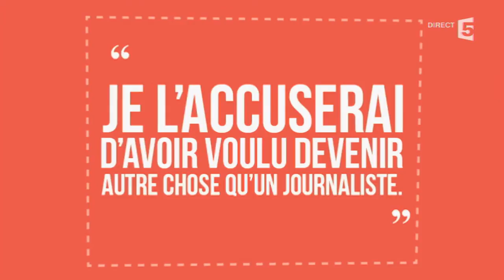Christophe Hondelatte en pause pour la chanson - C à vous - 17/11/2014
Invité du dîner, Christophe Hondelatte a expliqué avoir mis une pause sur sa carrière dans la chanson puisque son pianiste était parti faire le tour du monde.
17 novembre 2014
France 5